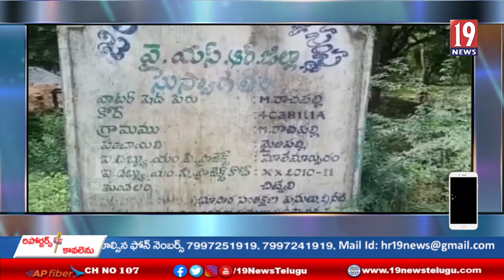కారు ప్రమాదంలో మృతి చెందిన కుమార్ రాజు కుటుంబానికి లక్ష రూపాయలు, విరాళం-.అన్నమయ్య జిల్లా